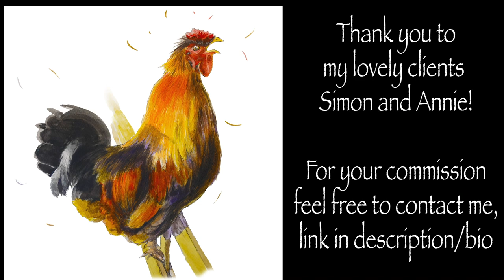SIMON THE ROOSTER Painting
PAINTING OLLIE - private commission.

Here is the painting of the little Ollie for my lovely client Beth, Ollie is a King Cavalier Spaniel who is very much loved by Beth's son and the whole family, this was one of his Christmas gift!

Caroline.